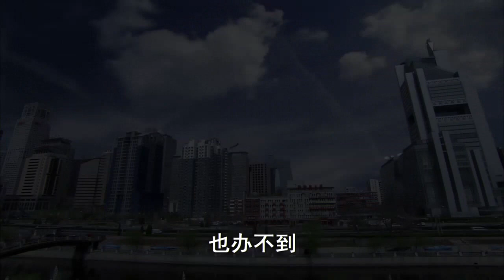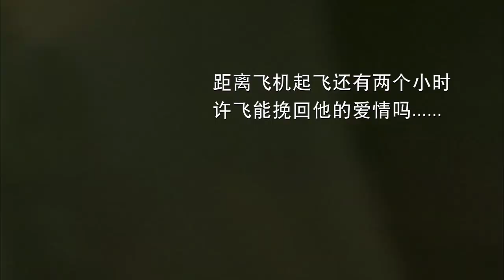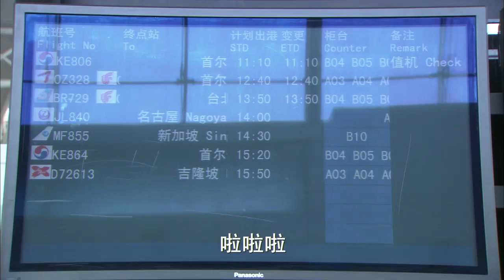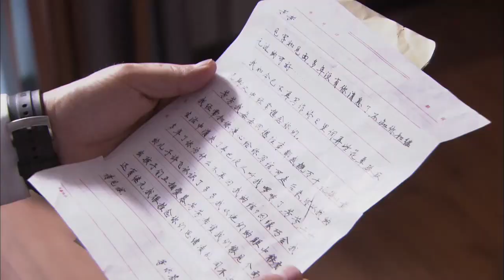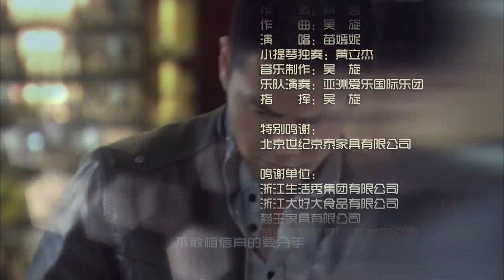《钱多多嫁人记》HD 第二十集（李小冉,朴海镇,邵兵,黄小蕾等主演）